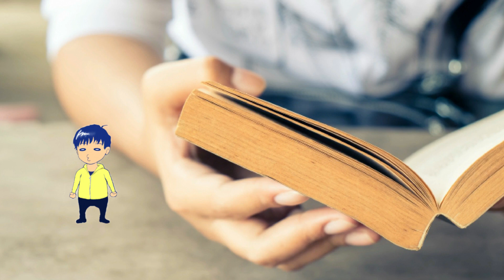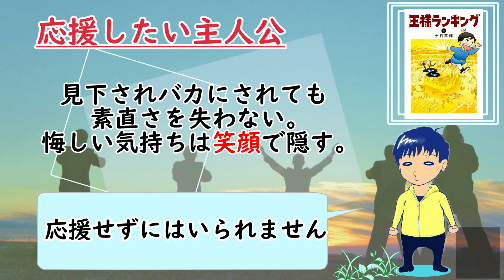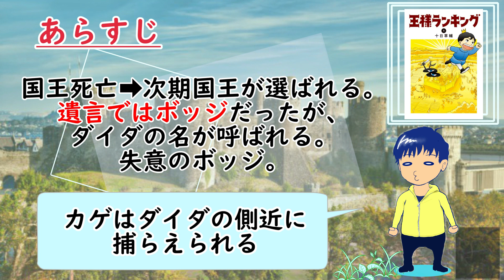【マンガ】『王様ランキング』1巻/童話と少年マンガの新しい融合！[【本のおすすめ紹介】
今回は『王様ランキング』（十日草輔/エンターブレイン）です。
ファンタジー童話系王道少年マンガです。
設定が衝撃的な斬新さです。